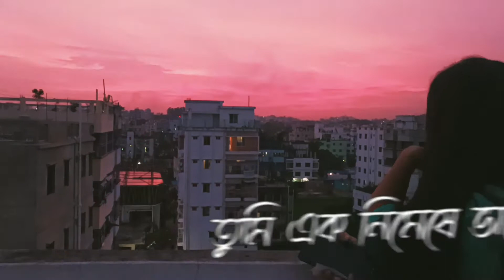স্বপ্নশিখা | ShwapnoShikha | Bangla Song Lyrical | Romantic Song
ভালোবাসার রোমান্টিক বাংলা গান।